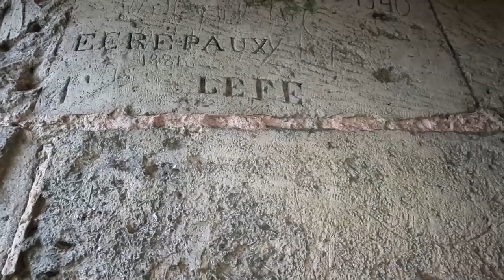CE CHÂTEAU NE SERA JAMAIS TERMINÉ (Château de la Ferté-Milon)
Louis d'Orléans malgré lui, nous laisse un véritable trésor en héritage!
Le château de la Ferté-Milon, du moins ce qu'il en reste, surplombe toujours la vallée.
Ma fidèle Nais et moi même nous vous emmenons vous faire découvrir ce qui aurait du être l'un des plus beaux châteaux de la région.

En avant !!

Sources images : Wikipedia, lafertemilon.fr

Caméra : Gopro Hero 10 + Module média + Micro RODE

Et puis c'est tout…